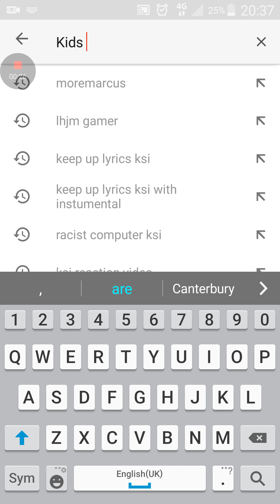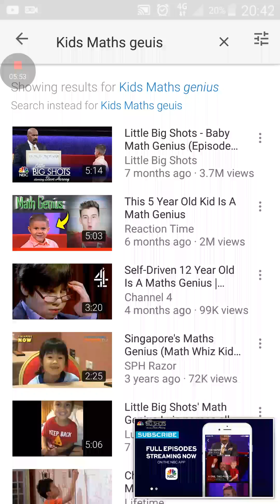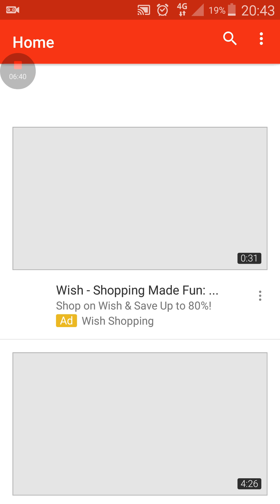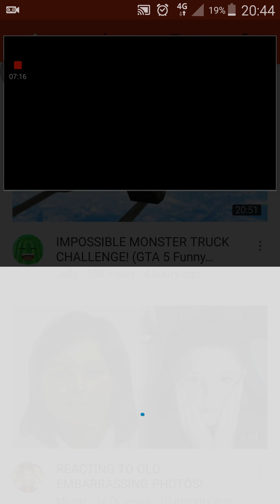Reacting to a kid genius only age 5!!